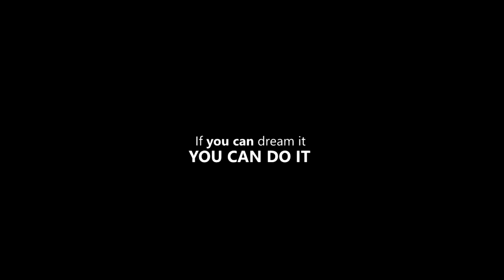The Psychology Of Self-Motivation For 2020 | GET UP & GET IT DONE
The secret to jumping into action and getting things done is to willfully and purposefully act! If you want it, you have to work for it. It's just that simple. But remember, doing things is not the same as getting things done.

Get Up and Get It Done! Right Now!

 This is a powerful Motivational Speech Video that will motivate you to get out of bed and get started on your work. These motivational videos are created to motivate students to study for exams, work hard, and fight feelings of depression and anxiety.

THINGS YOU CAN DO TO BOOST YOUR CONFIDENCE: ACHIEVE your perfect body image with the

1.  Green Juice:
No one's perfect and I get it... we all have something that we struggle with. I struggle with just as much as you do. If weight loss is something you've struggled with then try this. I've been using it for quite some time to manage my weight, and it works perfectly. It's called "The Green juice" it contains 11 of the world’s most powerful superfoods designed to kick-start the body’s processes of daily detoxing, energy production, and stress management.

Try this product, I use it and it's awesome: Check it out

2.  Flat Belly Fit
I've not personally use this product but I know people that swear by it. This is the only 21-day rapid weight loss system that allows you to easily lose an average of 1 lb a day for 21 days without feeling hungry or deprived. The unique and brand new techniques used in this System are proven SAFE. And they do not cause the rebound weight gain common to all the other rapid weight loss systems that are not backed by the latest science. The Flat Belly Fix System takes advantage of a recent scientific discovery that proves the effective weight loss power of an ancient spice. Combined with other cutting edge ingredients in the patent pending Flat Belly Fix Tea™ — that you can make right in your own kitchen in minutes — this System is the quickest, easiest and most enjoyable way to quickly get the body you desire and deserve.

Try this product, and leave me a comment on this video if you've tried it: Check it out

This product seems to be taking over the market. It's the "Organifi Gold", it has over 1 Million Green Juices Sold!